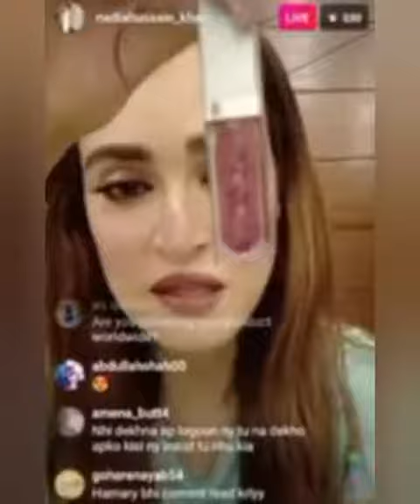Nadia Hussain insults her hatred